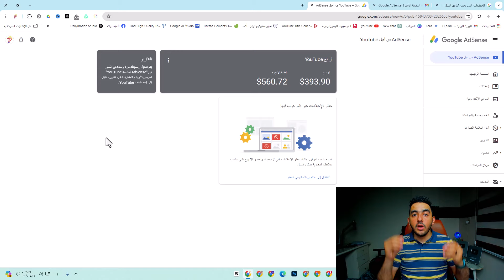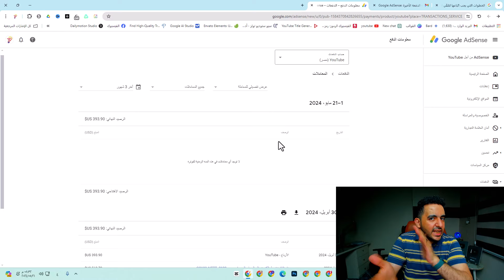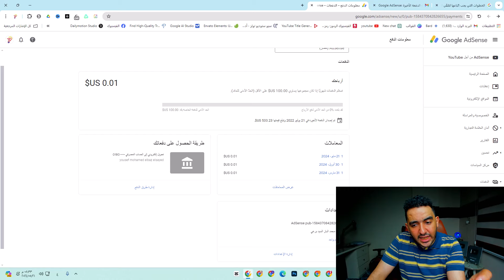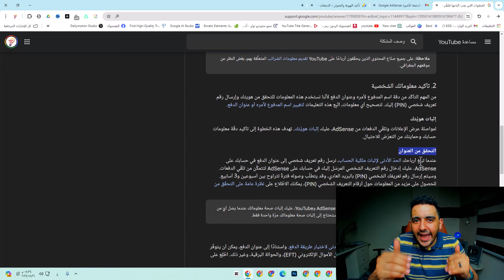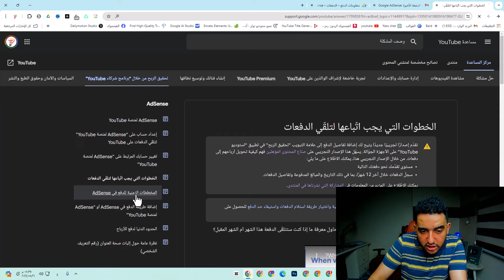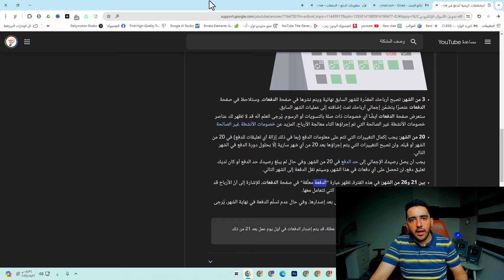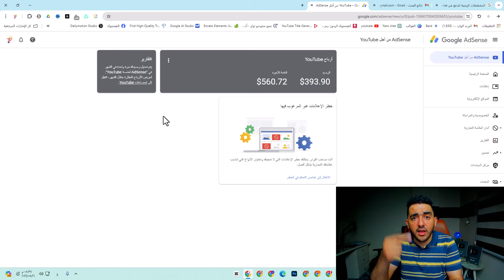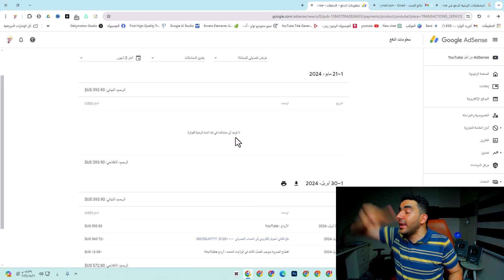صـ😵‍💫ــدمة اليوتيوب ليه مش هتستلم أرباحك الشهر ده ⛔ وقف أرباح اليوتيوبرز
يا أهلًا يا متوحدين! أنا "المتوحد" من قناة "فكرة تعرف على"، والنهارده جايبلكم خبر مش حلو خالص، خبر زي الصاعقة كده هينزل على دماغ كل يوتيوبر!
"لن تستلم أرباح من اليوتيوب في هذا الشهر!!"
إيه ده؟! إيه اللي حصل؟!
أيوه يا صاحبي، الخبر صحيح، ودي مشكلة كبيرة جدًا لكل واحد بيعتمد على اليوتيوب كمصدر دخل أساسي.
خلينا نفهم إيه اللي حصل بالظبط:

فيه كذا سبب ممكن يخليك متستلمش أرباحك الشهر ده، زي:
مشاكل في حساب AdSense: ممكن يكون فيه مشكلة في ربط حسابك على اليوتيوب بحساب AdSense، أو ممكن يكون حسابك عليه قيود.
عدم تحقيق الحد الأدنى للدفع: لازم توصل لحد أدنى معين من الأرباح عشان اليوتيوب يبعتلك فلوسك، والحد ده بيختلف من بلد للتانية.
مخالفة سياسات اليوتيوب: لو اليوتيوب اكتشف إنك بتنتهك سياساته، ممكن يوقفلك تحقيق الدخل مؤقتًا أو نهائيًا.
مشاكل فنية: ممكن يكون فيه مشاكل أو تحديثات في نظام الدفع بتاع اليوتيوب.
طب إيه الحل؟

أول حاجة، لازم تتأكد إن حسابك على AdSense سليم، وإنك محقق الحد الأدنى للدفع. بعد كده، راجع سياسات اليوتيوب كويس وتأكد إنك مش بتنتهكها. ولو عملت كل ده ومفيش فايدة، يبقى لازم تتواصل مع دعم اليوتيوب عشان يساعدوك.

خليك متفائل!

مش كل حاجة سودا في الحياة، وإن شاء الله المشكلة دي هتتحل قريب. المهم إنك متيأسش، وتفضل تشتغل على قناتك وتقدم محتوى قيم لجمهورك.

صدمة اليوتيوب: ليه مش هتستلم أرباحك الشهر ده؟!
مشكلة كبيرة: اليوتيوب وقف أرباح اليوتيوبرز!
إيه الحل؟ أرباح اليوتيوب متوقفة!
مشكلة AdSense: هل هي السبب في توقف أرباح اليوتيوب؟
مشكلة كبيرة في اليوتيوب: هل هتستمر؟

عناوين بحث بالمصري:

اليوتيوب مش بيدفع فلوس الشهر ده ليه؟
أرباح اليوتيوب وقفت! إيه الحل؟
مشكلة في حساب AdSense؟ مش هتاخد أرباحك من اليوتيوب!
مشكلة كبيرة في اليوتيوب! مفيش أرباح الشهر ده!
إزاي تتواصل مع دعم اليوتيوب عشان مشكلة الأرباح؟
سياسات اليوتيوب الجديدة: هل هي السبب في توقف الأرباح؟
الحد الأدنى للدفع من اليوتيوب: كام؟
أزمة اليوتيوب: هل هتستمر؟
نصايح وإرشادات لليوتيوبرز في ظل أزمة الأرباح.
بدائل اليوتيوب: إزاي تكسب فلوس من غيره؟
كلمات مفتاحية وعبارات بحث:

يوتيوب
أرباح اليوتيوب
AdSense
مشكلة اليوتيوب
أزمة اليوتيوب
توقف الأرباح
اليوتيوبرز
مشكلة في الدفع
الحد الأدنى للدفع
سياسات اليوتيوب
دعم اليوتيوب
يا متوحدين، متنسوش تشتركوا في القناة وتفعلوا الجرس عشان يوصلكم كل جديد، ومتنسوش اللايك والشير والدعم!

سلام!
ــــــــــ
هاشتاج المتوحد فكرة